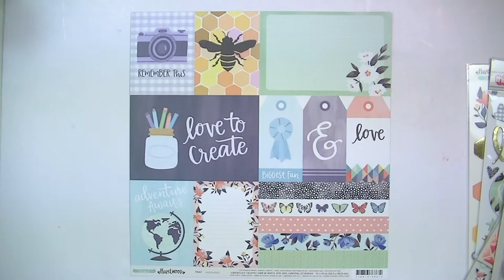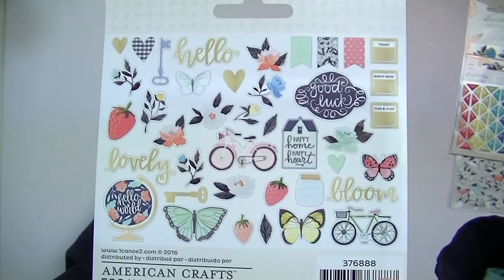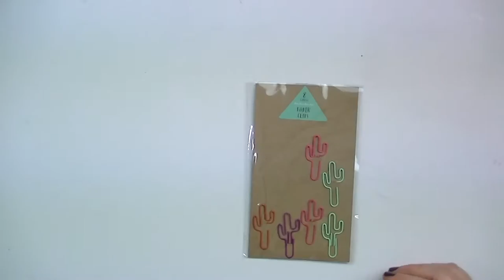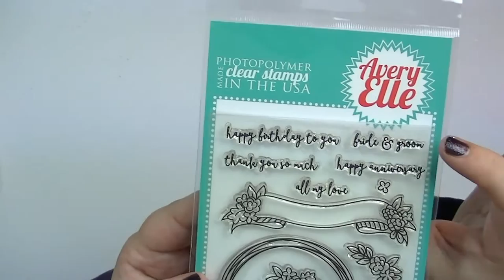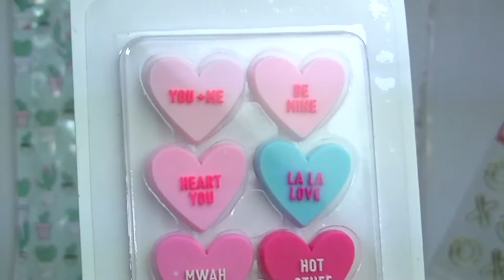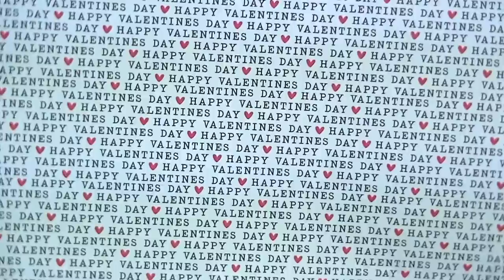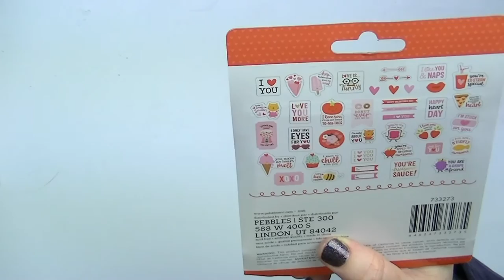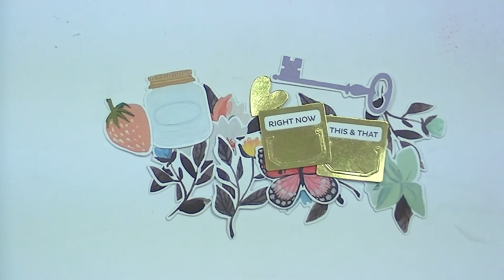jan scrapbook haul: hazelwood collection & valentine's day goodies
• 1 Canoe 2 - Hazelwood Collection - 12 x 12 Paper - Lazy Daisy  ——
• 1 Canoe 2 - Hazelwood Collection - 12 x 12 Paper - Sweet as Honey  ——
• 1 Canoe 2 - Hazelwood Collection - 12 x 12 Paper - Forest Berry  ——
• 1 Canoe 2 - Hazelwood Collection - 12 x 12 Paper - Hazel Gingham  ——
• Pebbles - My Funny Valentine Collection - 12 x 12 Paper - Happy Valentines  ——
• Pebbles - My Funny Valentine Collection - 12 x 12 Paper - Pretty in Pink  ——

Check out my blog for product supply links and more information.

You can find my classes at Big Picture Classes

You can find me here on facebook

Loads of inspiration on Pinterest

Snail Mail: I would love to hear from you!

Some of my favorite online scrapbook stores ...

Dayspring: (Illustrated Faith)

Other links:

Amazon Store:

Most of these links are affliate links.